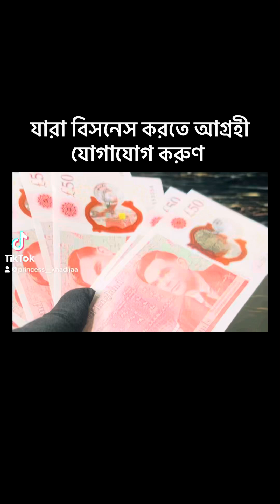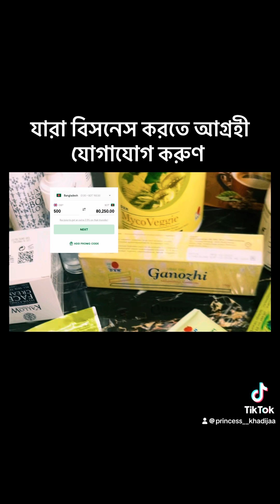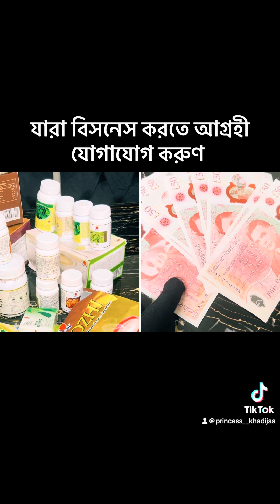১০০% ন্যাচারাল ফুড প্রডাক্ট নিয়ে বিজনেস করতে যোগাযোগ করুন